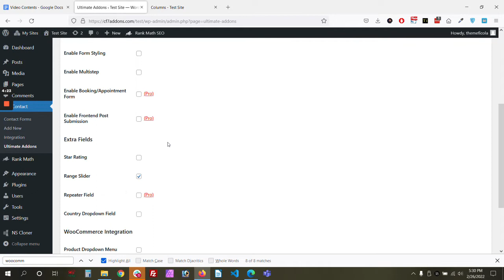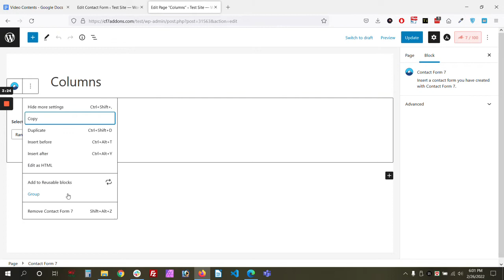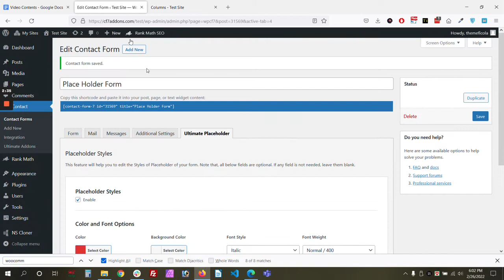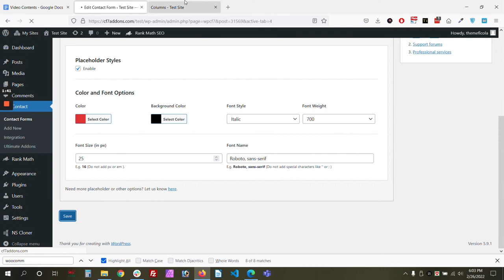How to Style Placeholder Text on Contact Form 7 without CSS | Placeholder Styler | Free Plugin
Do you want to edit the Placeholder text of the Contact Form 7 form without any CSS?  Then this tutorial is for you. In this video, we have shown how you can edit contact form 7 placeholder text color, placeholder text background color, placeholder text font size, font family, font style, and font-weight. In short, you can edit the style of your form’s placeholder without writing any CSS code.

Styling Placeholder Text is not available on Contact form 7, by default. So, how can we add them to Contact Form 7? That is where our Free WordPress Plugin "Ultra Addons for Contact Form 7" comes in handy.

👉 Our Pro version includes additional exciting add-ons.